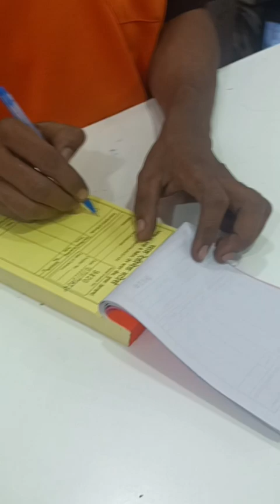Diwali k baad ki shopping 🛍️thand ki shopping hamari creative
Diwali k baad jordar shopping